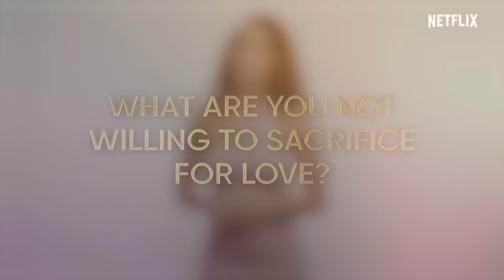Love is Blind: Season 5 | Meet the Cast | Netflix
The journey to find out if love is truly blind starts now! Meet the 28 new singles before they enter the pods and then follow their stories when Love is Blind Season 5 premieres on Friday, September 22nd, only on Netflix.

The fifth season of the cultural hit reality series returns with a new group of Houston singles ready to hit the pods and find love. As the experiment continues to expand, each participant's individual journey, emotional growth, and ability to embrace a new approach to dating is key - whether they find love outwardly or within. In the most shocking season yet, the singles face new challenges, unexpected twists, and surprising turns that will test their personal resolve, and the strength of their connections, more than ever before. Even if the couples can forge a strong enough bond to get engaged sight unseen, can their love survive the challenges waiting for them in the outside world - including protective families, skeptical friends, and the exes they thought they'd left behind?

Hoping to find their future fiancés by talking through walls, a new group of men and women braves twists, turns and triangles in search of true love.